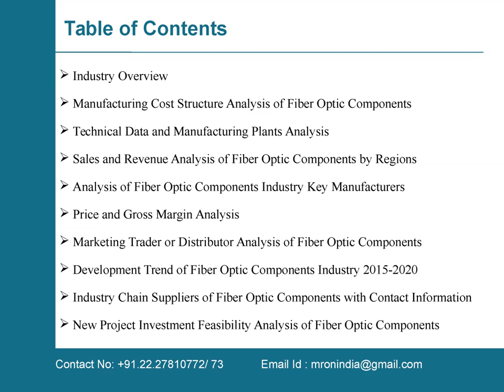India Fiber Optic Components Industry 2015 Market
Market reports on India presents the latest report on “India Fiber Optic Components Industry 2015 [Market Research Report]”. This report also states import/export consumption, supply and demand Figures, cost, price, revenue and gross margins.